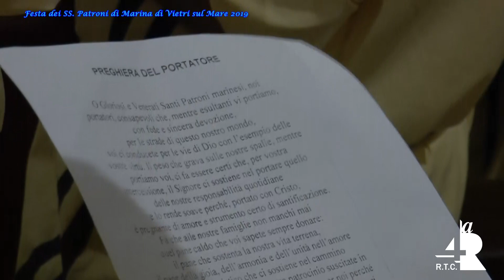Festeggiamenti in onore dei Santi Patroni di Marina di Vietri sul Mare 2019